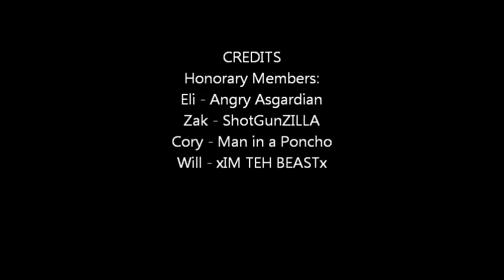The best videos from District 13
Another great video from our District 13 days Enjoy!